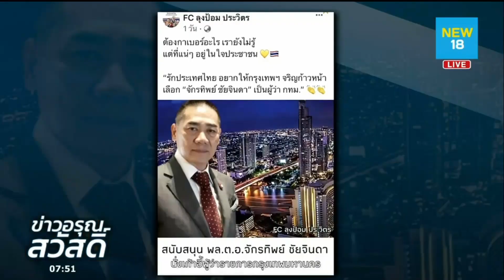กกต. เคาะเลือกตั้งนายกเทศมนตรีฯ 28 มี.ค. | NEW 18